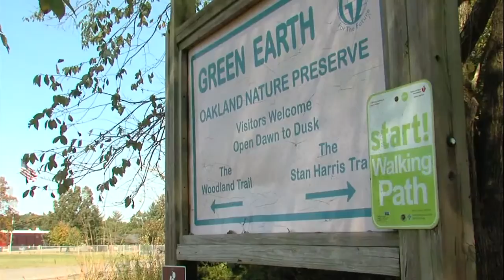StoryWalk becomes permanent feature at Oakland Nature Preserve